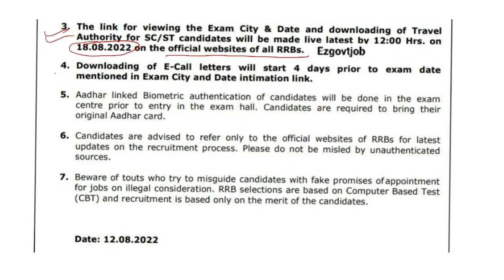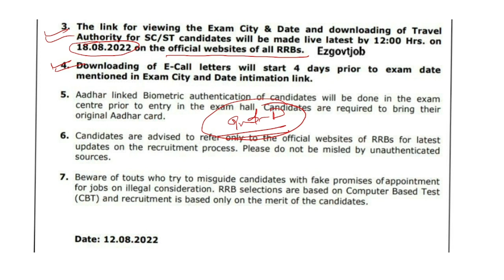रेलवे ने जारी किया आवश्यक सूचना ll Railway Exam Update